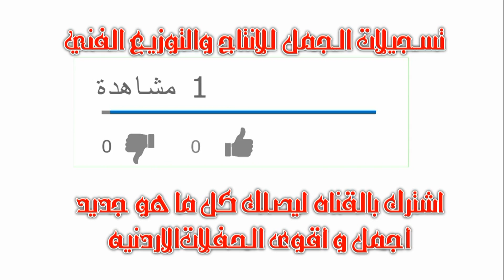أفراح آل البزور الفنان غسان طلفاح و رائد القواسمي باشتراك مع تسجيلات الجمل المخرج صقر الجمل